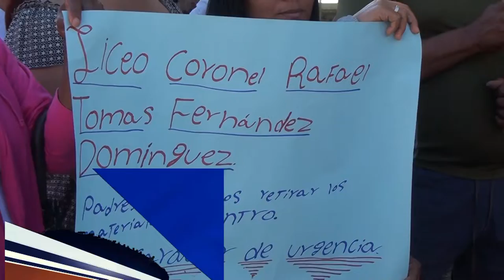Padres de estudiantes del liceo de Madeja realizan piquete frente a la regional de educación